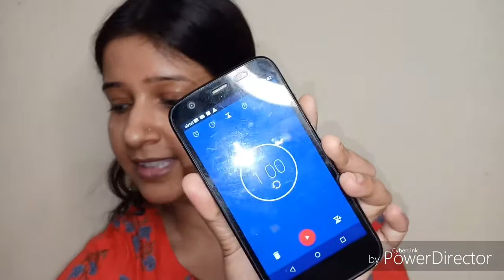ONE MINUTE MAKE UP CHALLENGE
Hello My Beautiful Angels,
If you are new here..let me introduce myself. I'm Shagufta Yasmin, a Bangalore based professional makeup artist. I make videos on makeup tutorial, hauls, DIY.

 Today I'm doing one minute makeup challenge.

xoxo :)